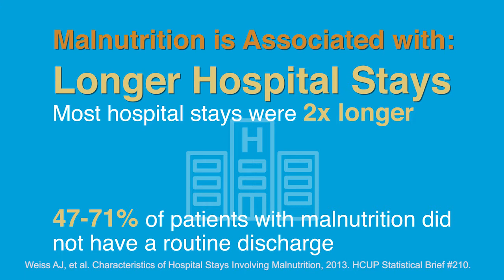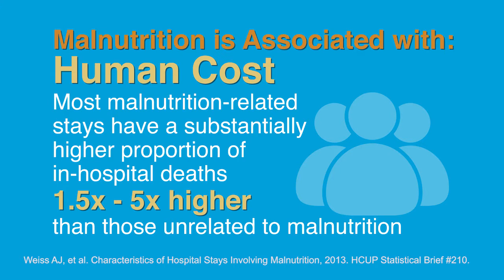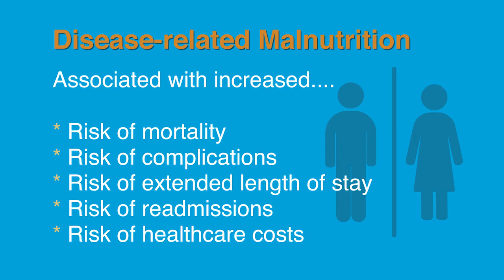Recognizing Disease-Related Malnutrition and its Effects on Patient Outcomes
Paul Wischmeyer, M.D., E.D.I.C., Department of Anesthesiology and Duke Clinical Research Institute, Duke University Medical Center, shares his unique perspective on disease-related malnutrition in hospitals and how we can ensure better nutritional care.